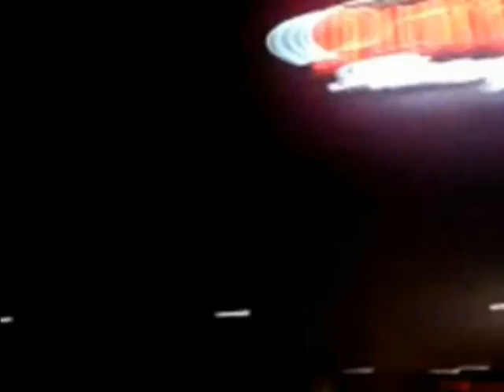The Fellas - Decade of Destruction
A tribute to the 10 year anniversary of the notorious group known as the Fellas.